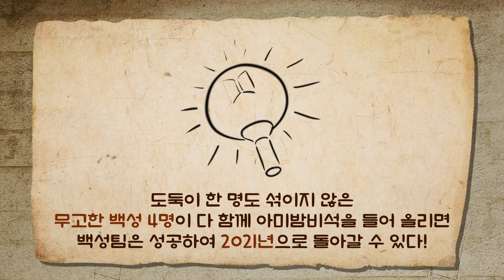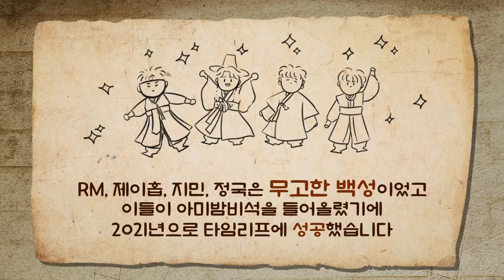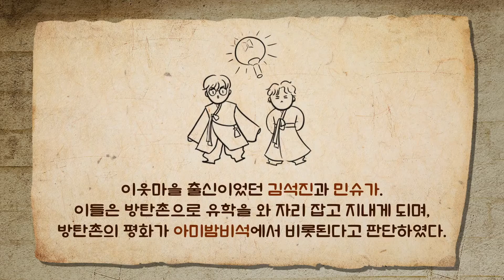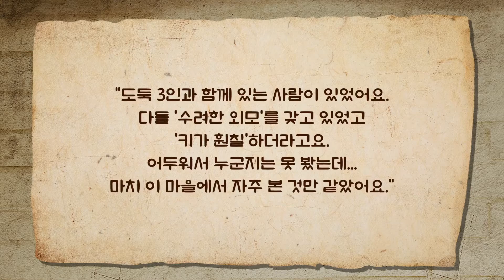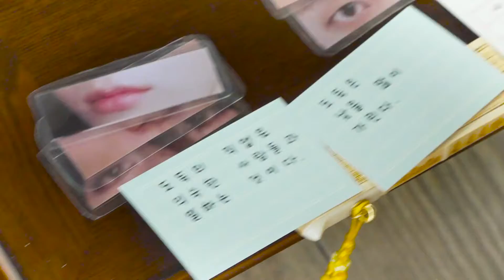BTS RUN ep.147 [ENG & CH SUB]